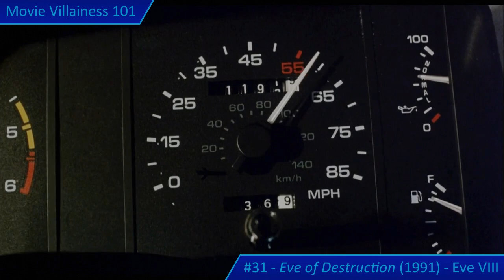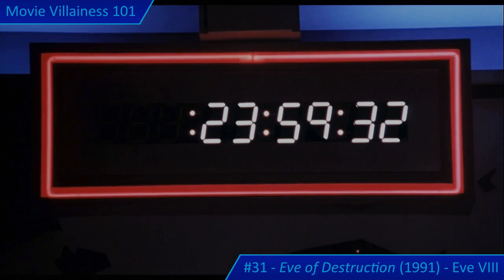Movie Villainess 101 Rank #31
Eve of Destruction (1991)
Eve VIII (Renée Soutendijk)

Review of the female android in this moderate budget sci-fi actioner which had the lead actress playing a dual role as the antogonist and "her" creator Dr. Eve Simmons. Gregory Hines is the special forces man out to stop her. The summary covers Eve's ill-fated training exercise, her rampage through San Franciso and (later) New York, and the final confrontation in a subway station.

Honourable mention for Steel and Lace (also released in 1991) and its antagonist android Gaily Morton (Clare Wren).

(Strong violence including some gore)

Chapters:

00:00 Introduction
00:33 Rogue Android
02:11 Steel and Lace - Overview
03:32 Steel and Lace - Targets
04:55 Motel Massacre
07:03 Nuclear Trigger
08:07 Family Reunion
09:01 New York
10:30 Off Switch

Notes:

"Movie Villainess 101" is a series of approx. 5-15 minute narrated videos, aiming to provide commentary and brief analysis of my favourite villainesses in movie history.

Information strips (bottom right) show: Movie Villainess 101 ranking (NR if not ranked) - Movie title and year of release - Notable female villains (if applicable)

Intro reel music:
(Also used as stock background music for Movie Villainess 101 videos when no suitable alternative is available)

Primary Video Source Used:
Eve of Destruction (1991) - UK Blu Ray

Secondary Video Source(s) Used:
Steel and Lace (1991) - US Blu Ray